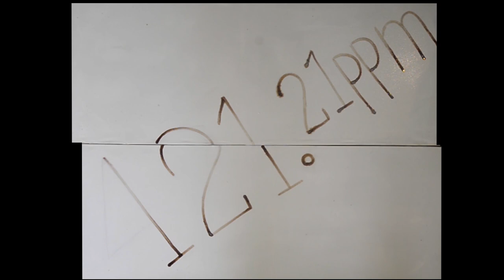Breaking Together - a poem, painting and film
This audiovisual experience called “Breaking Together” includes Jem Bendell reading his poem "An Ode to Moana Loa", accompanied by a painting by by Kan Kulak, music by Darinka Montico and filming by Wekku Ari Sasski.

Two digital artefacts of this art project are being auctioned to raise funds for the Bali Children's Project

The first is a gif of a key part of the film of the painting and poem. The second is the only high definition of the final art work, with the pieces arranged in a broken way to reflect the theme of the poem and the film.